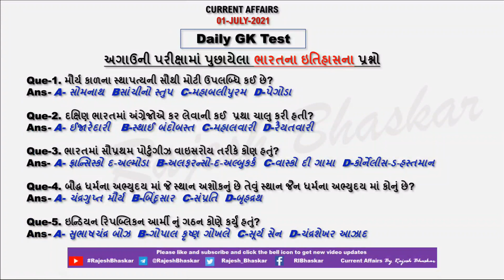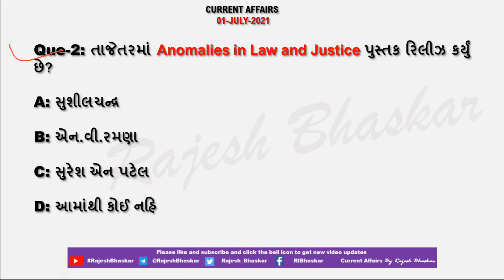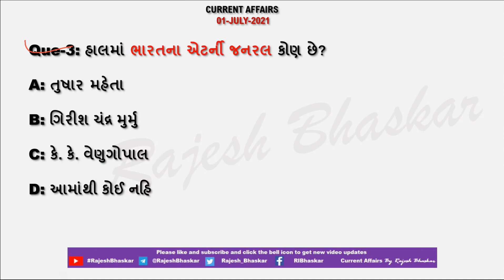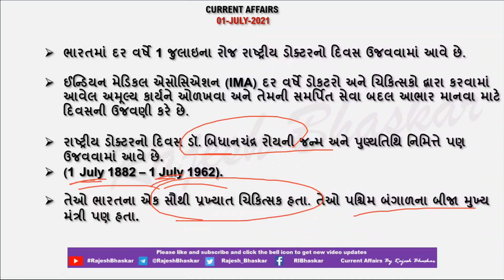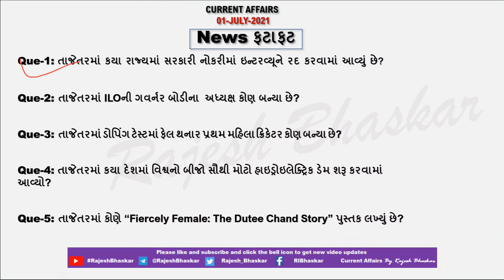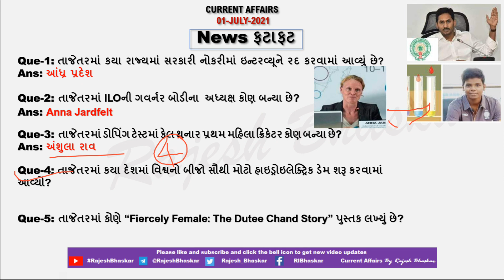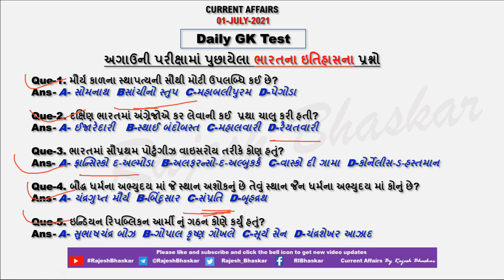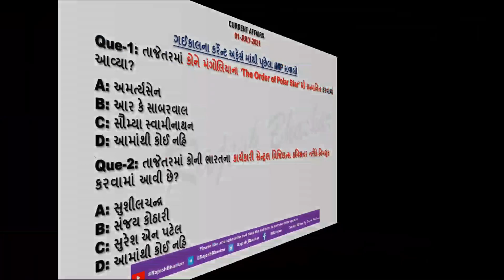01 July 2021 Current Affairs in Gujarati by Rajesh Bhaskar | GK in Gujarati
તાજેતરમાં Anomalies in Law and Justice પુસ્તક રિલીઝ કર્યું છે?

ICC Men’s T20 World Cup-2021નું આયોજન ક્યાં કરવામાં આવશે?

01 July 2021 Current Affairs
CurrentAffairs2019
CurrentAffairs2020